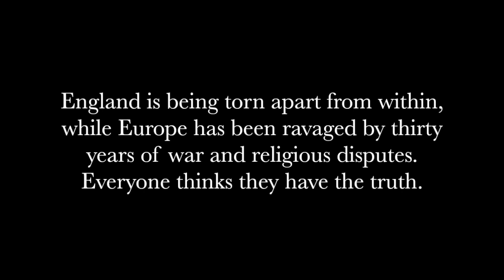Cudworth's Sermon to the House of Commons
A dramatisation of Ralph Cudworth's sermon to the House of Commons (1647), performed by Jonathan Lyonhart.

England is being torn apart from within, while Europe has been ravaged by thirty years of war and religious disputes. Everyone thinks they have the truth. On the 31 March, a young Ralph Cudworth stands before an English parliament torn by a civil war of both weapons and ideals. This is the message he preached.